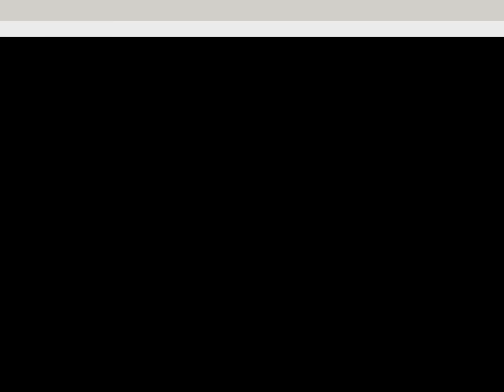Lewy & Smithy - I Wish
Second Song, Better Quality